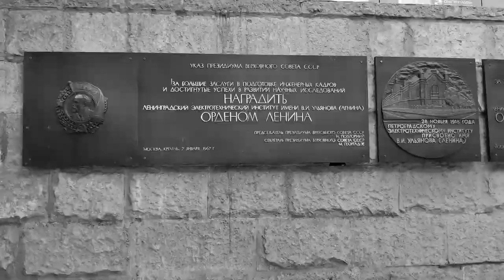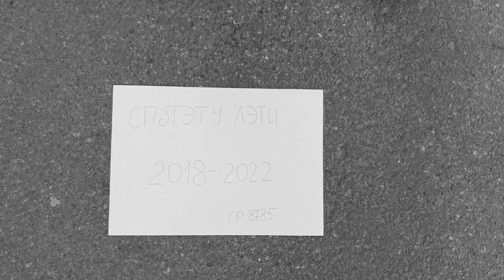СПбГЭТУ «ЛЭТИ» \ Saint Petersburg Electrotechnical University "LETI" (ETU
RU: Конец?
Англ: The end?
ВЖУХ! И ты бакалавр.
Сценарист, режиссёр: @_alina_simakina_
Операторская работа: @_alina_simakina_
Актеры: @vik_kossss